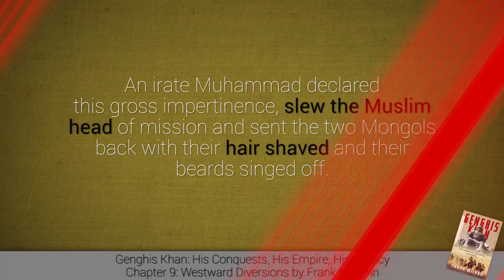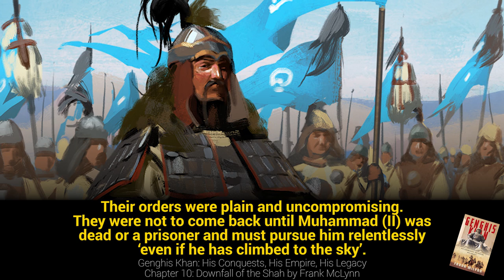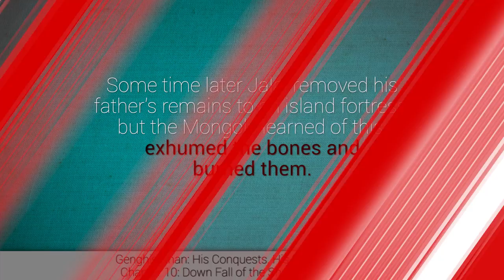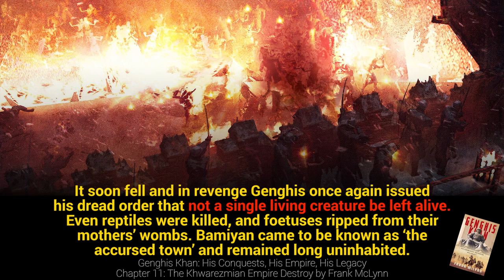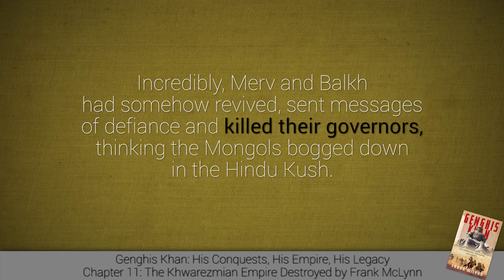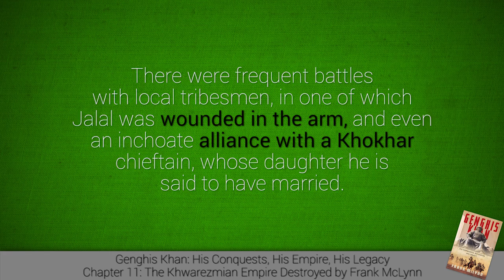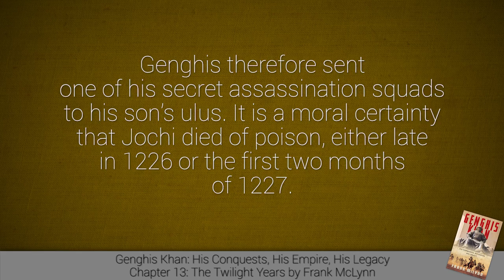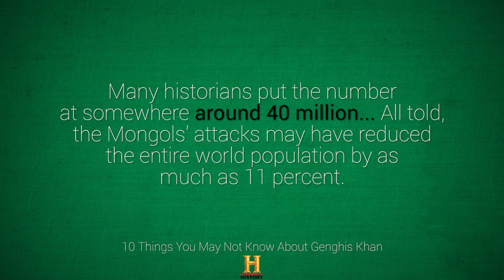Who was Genghis Khan? | EP # 04 | Last Days of Khan and Jalaluddin Khawarzim | Faisal Warraich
Genghis Khan invaded Khwarazmian dynasty after his traders were killed in Ortrar city in Kazakhstan. Sultan Muhammad II of the Khwarazmian empire refused to punish the responsible Governor of Ortrar.  Genghis khan attacked and conquered Samarkand, Bukhara, Bulkh, Ghazni, Hirat, and other many cities of the Islamic world. Jalaluddin Mingburno fought Genghis Khan and his successors. He traveled to Modern day Pakistan, Lahore, Delhi, and other cities. Genghis Khan could not attack India and return to Mongolia.